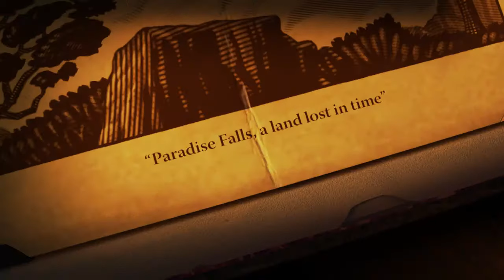UP | Cross Your Heart